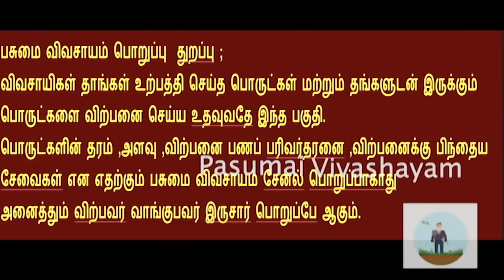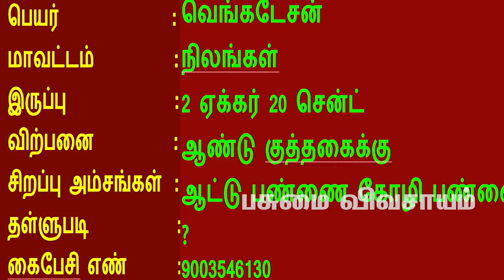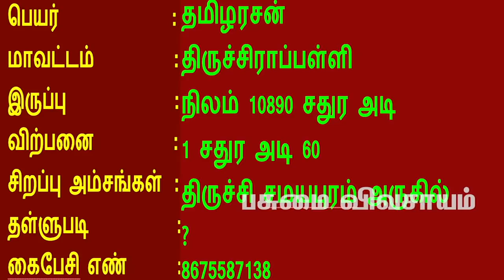2/7/20 விவசாய நிலம்,செம்மன் பூமி,வீட்டுமனை போன்றவை விற்பனைக்கு உள்ளன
விவசாயம் சார்ந்த அனைத்து தொழில்நுட்பங்கள் தெரிய இந்த லின்கை கிளிக் பண்ணுங்க